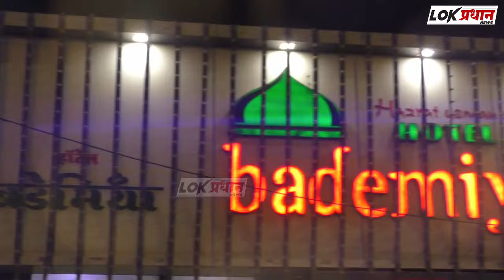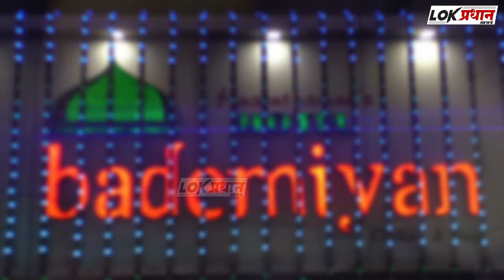तामलवाडी पोलीसांनी गायी चोरणार्‍या 3 आरोपींना घेतले ताब्यात